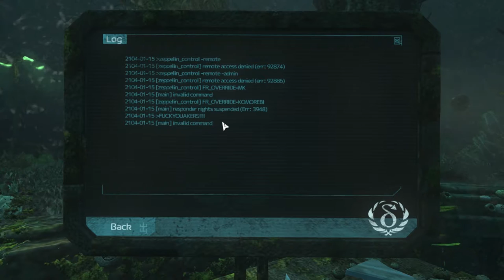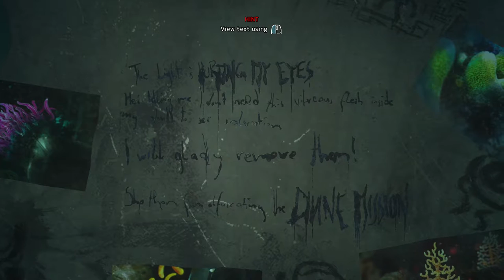Soma (Ep. 6 - Delta)